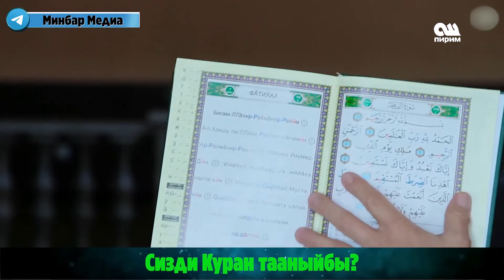Садыбакас ажы Доолов 7 - САБАК. ТЕМА СИЗДИ КУРАН ТААНЫЙБЫ?